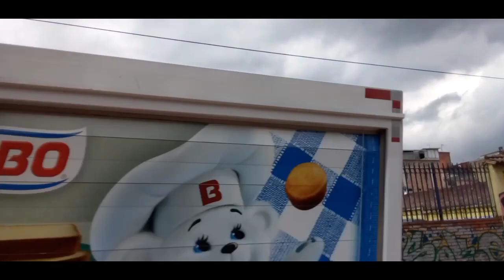La avenida jimenez sus bellos edificios